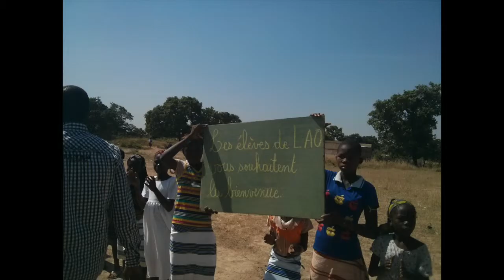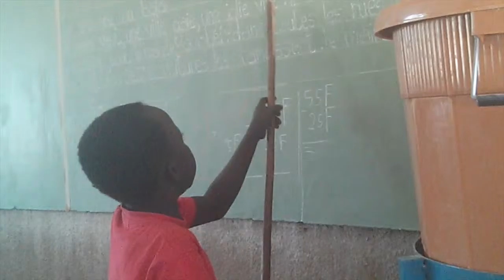Baraka Lao 2015